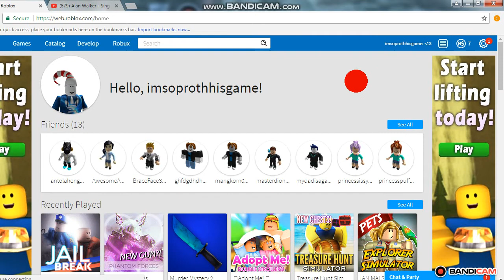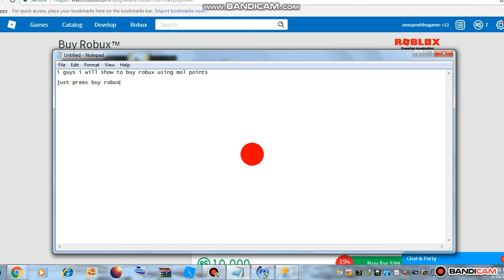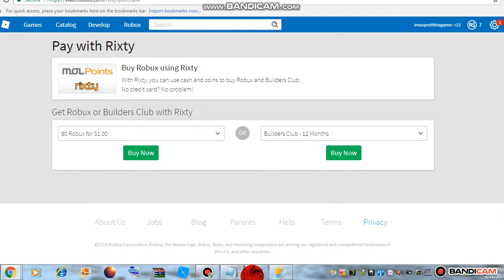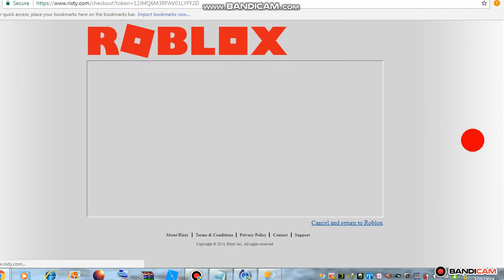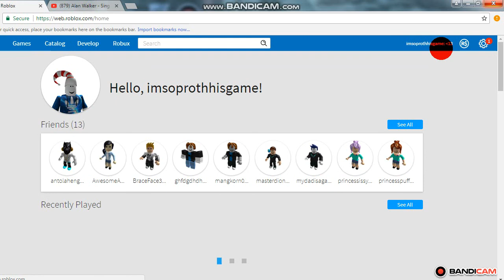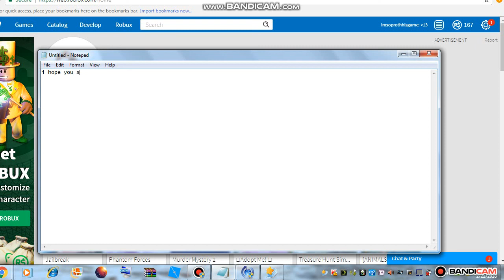how to buy robux using mol points